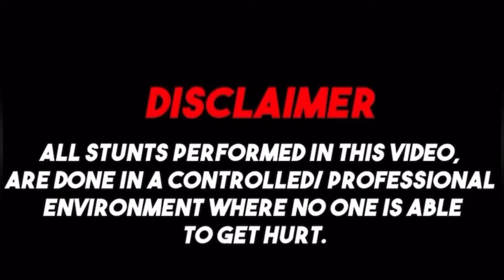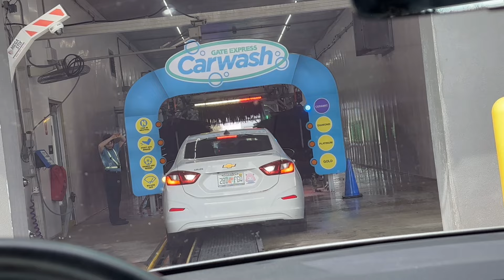2 Day Vlog In The Life Of Cari & my kids reaction to my hellcat😎🫶🏾🔥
My boys cari & mir love hellcats💙💙 nextgeneration LET ME KNOW WHAT ELSE YALL WANT TO TO DO!😎
Spam comments if yall like it‼️Coldest hellcat redeye charger out rn❓😮‍💨
I’m about to try an post everyday for yall🤭
More to come im not done… Yall not ready for the next video?🥵I dont think so!!🖤😮‍💨